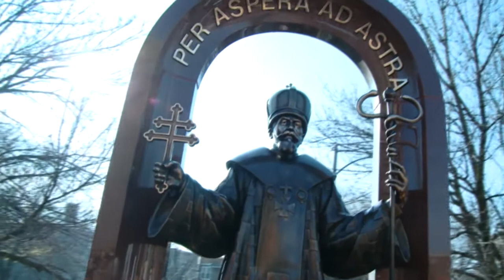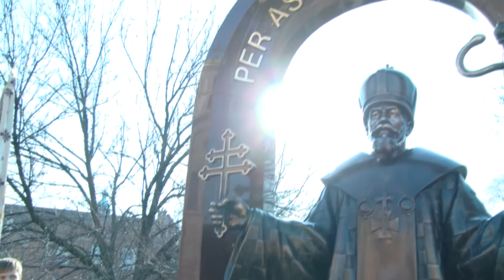Patriarch Josyf Cardinal Slipyj Monument Blessing (B) at Sts. Volodymyr & Olha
Unveiling of Monument in honor of Patriarch Josyf Cardinal Slipyj November 2009 on the grounds of Sts. Volodymyr & Olha Ukrainian Catholic Church in Chicago, IL.